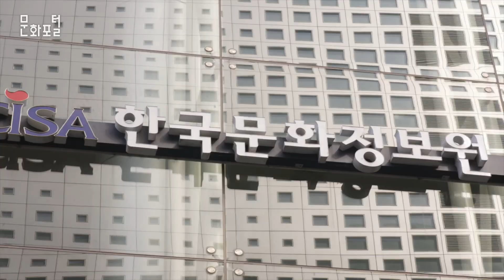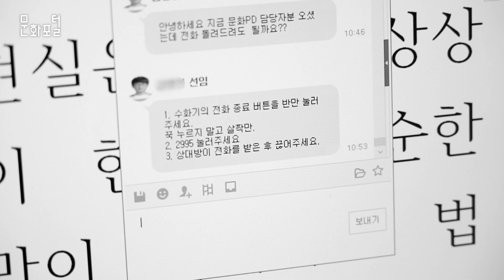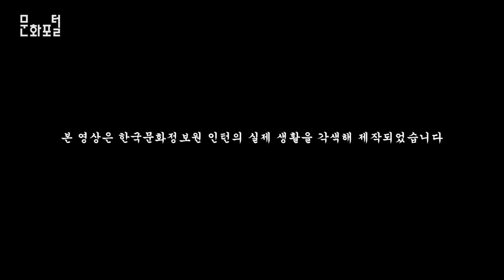인턴 첫 출근, 뭐 입고 가지? [공평한 인턴생활] EP.03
공공기관은 출근할 때 뭐 입고 가나요?

내 상사는 라떼일까? 아닐까?

궁금한 게 많은 공평한 인턴, 드디어 깨닫다

나의 상사는..

Kevin Macleod의 ‘Amazing Plan - Silent Film Dark’ ‘Enter the Maze’ ‘Feather Waltz’ ‘Backed Vibes Clean - Rollin at 5’ ‘Gymnopedie No 2’ 는 Creative Commons Attribution 라이선스 에 따라 라이선스가 부여됩니다.